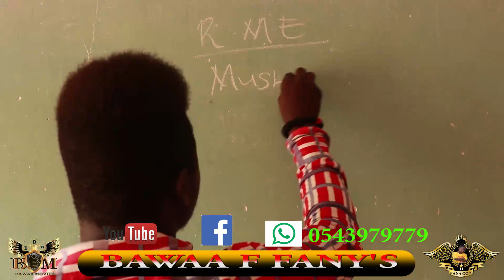Nana with his uncle Sean 1